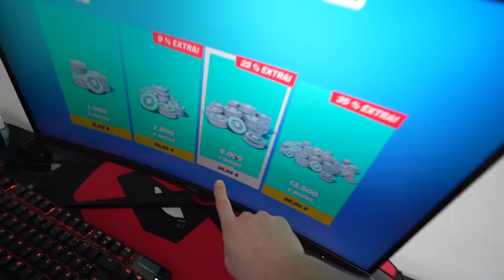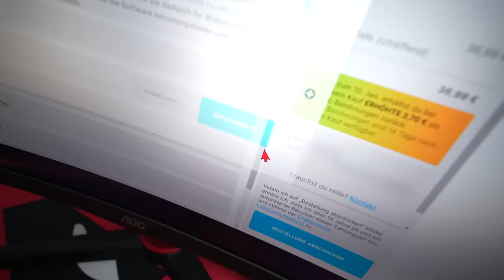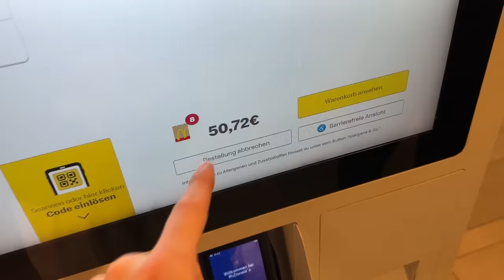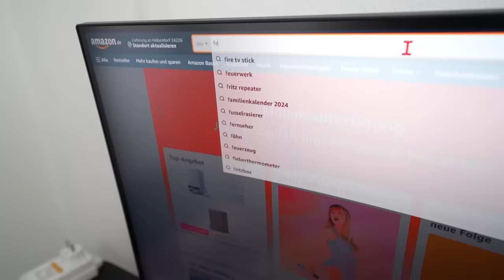OMG😱 ASH muss WIRKLICH ALLES von A-Z machen! *ERSTER KUSS*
Mein kleiner Bruder hat 24 Stunden lang Zeit alles von A-Z zu machen - die Challenge ist komplett eskaliert!